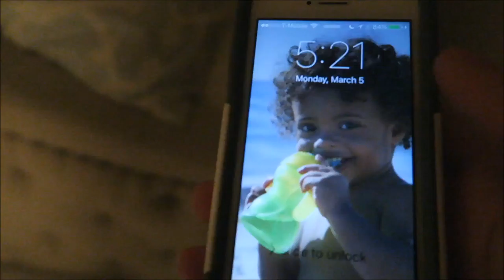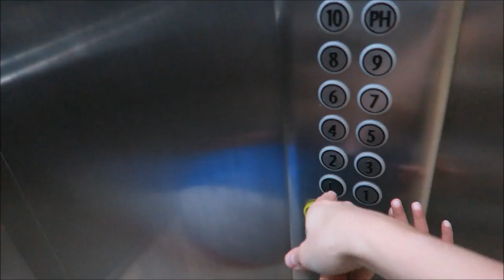BACK TO THE BEACH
March 6, 2018 This was our first real full day in Cancun. We spent it at the pool and we also went to Walmart to stock up on groceries. We didn't want to eat out a bunch because its expensive and it can make you sick. But we still got sick anyway, it was probably the guacamole from the night before.